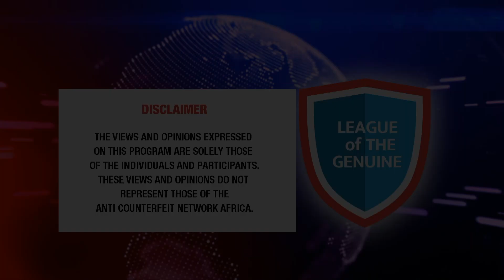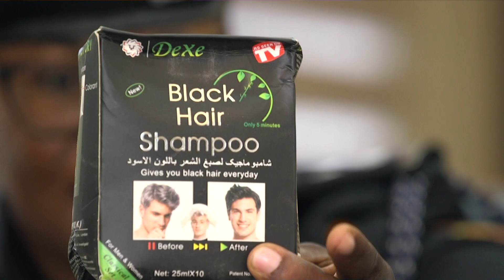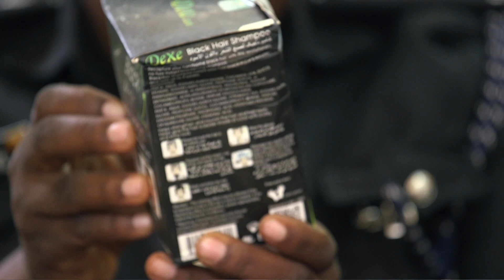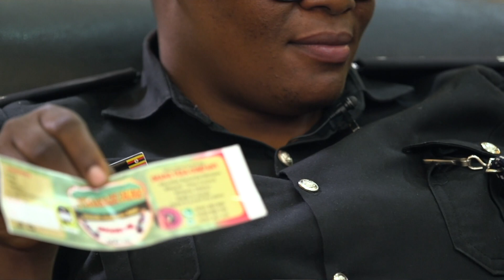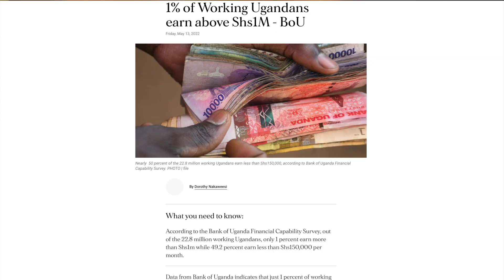Deep inside the Fight of Counterfeits with Law Enforcement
Tune in and watch The LOG Conversations with Fred Muwema as we host
Oinebye Brenda a Assistant superintendent of Police as she brings us close to the root of counterfeits and what her unit is doing to fight them.